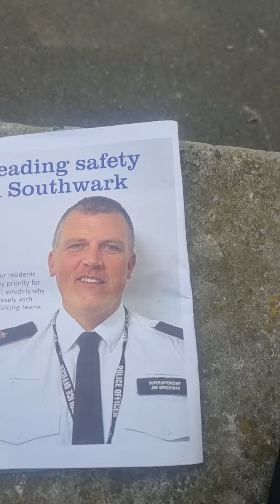merveleemyers MAPS SouthwarkPolice saferneighbourhood Team failure to contact Christmas 2022